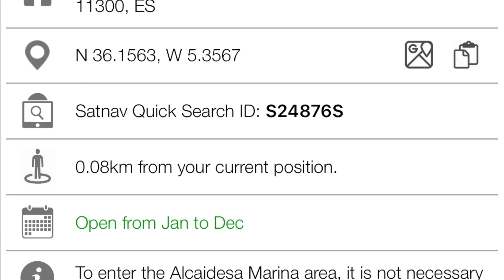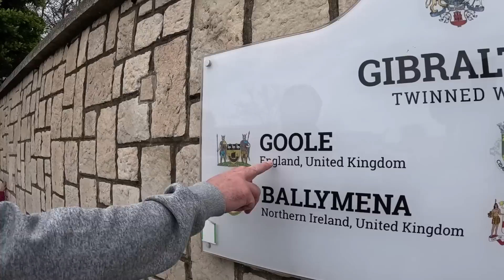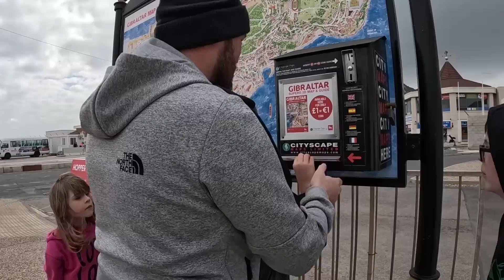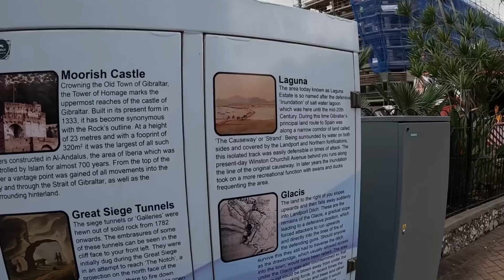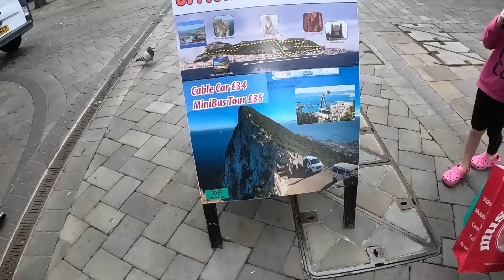Duty Free in Gibraltar | Van Life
Join us this week as we tour Gibraltar for our first time and is our biggest surprise yet. What a Stunning island and beautiful people.

We are a family of five from South Wales living full time and vlogging our motorhome journies and travels around the UK and EU. Join us for some fun, laughter, tears and pain and we will share our experiences, knowledge and finds with you.